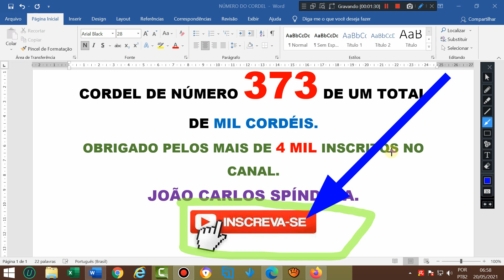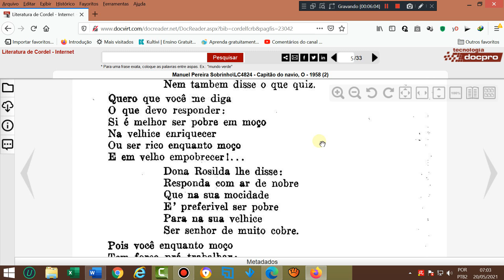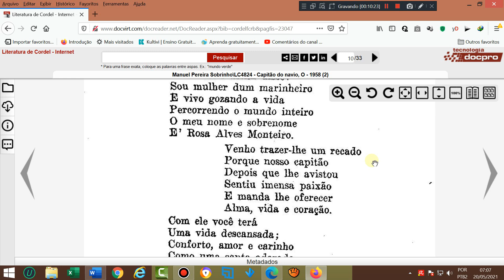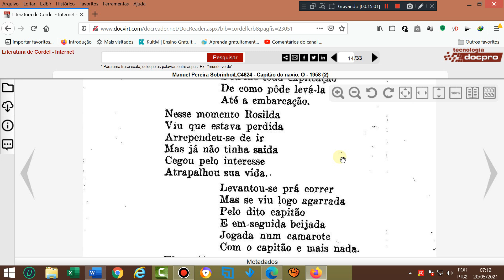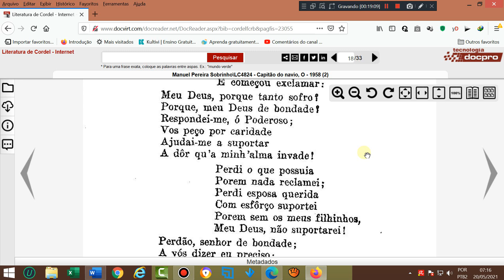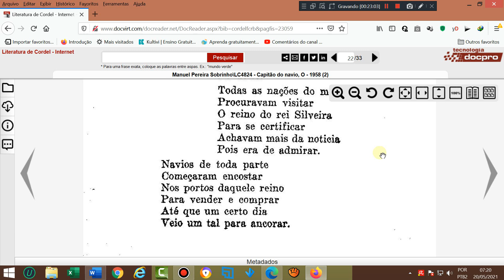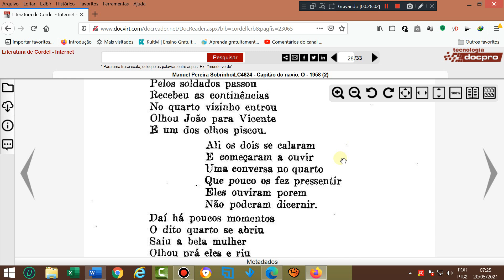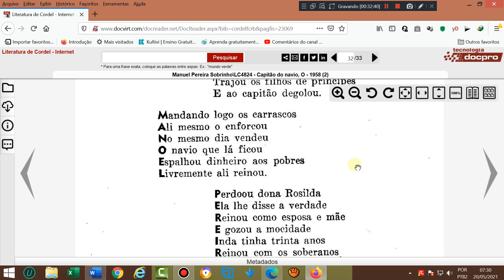O capitão do navio. Literatura de cordel. 3ª versão. Cordel, capitão do navio. Literatura de cordel.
AGÊNCIA 2715
OPÇÃO 013

Cordel: O capitão do navio. Literatura de cordel. 3ª versão. Cordel, capitão do navio. Literatura de cordel.
Autor ou proprietário: Manoel Pereira Sobrinho.